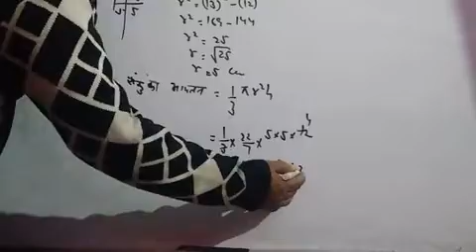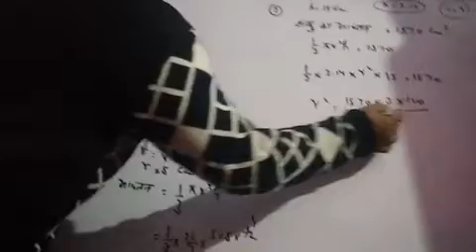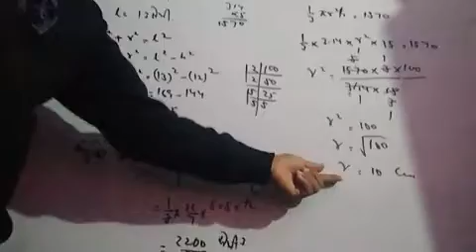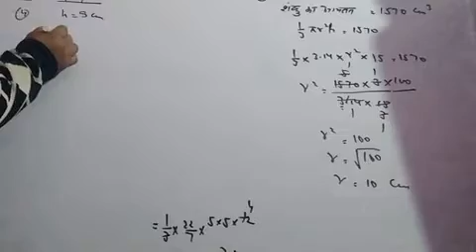9th class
mathematics by Jai Singh Mertia sir Chopasni School Senior secondary Jodhpur Rajasthan